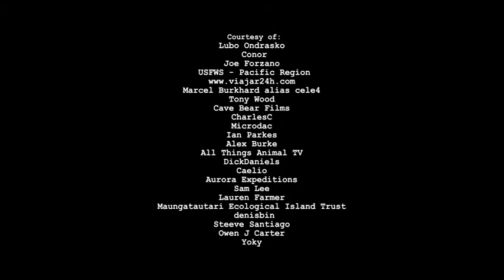Grade 5 Module 7 It's a bird's life page 94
Excel for Kazakhstan Grade 5 Module 7 "Fantasy world!"
Across the curriculum 7f 'It's a bird's life' page 94